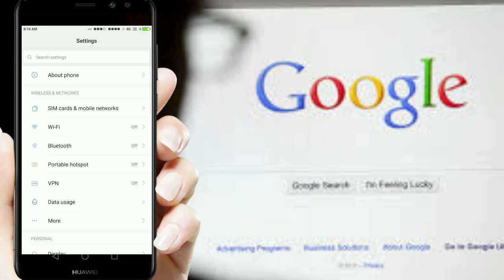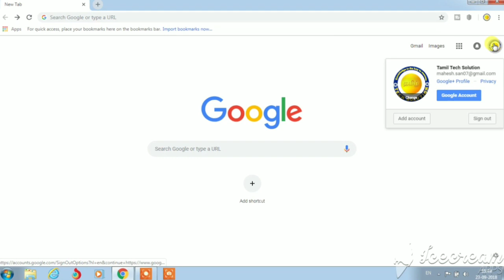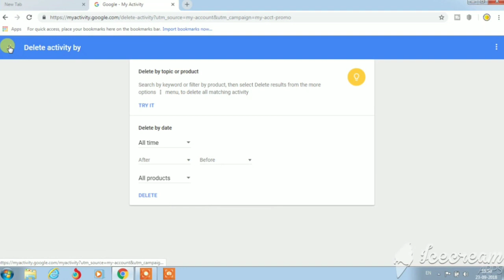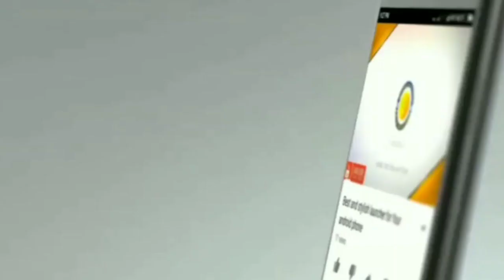Google My Activity and How to Delete your Activity from Google Activity Control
In this video i will show you about Google My Activity and How to Delete your Activity from Google Activity Control.
இதைப் பற்றி விரிவான விளக்கத்திற்கு கீழே உள்ள லிங்கை கிளிக் பண்ணுங்க...

Hi Friends,
Get the best how to tutorials for mobile devices and technology. Tamil Tech Solution offers latest tech news, tips, tricks, advices and more on smart phones, tablets, laptops and computers.